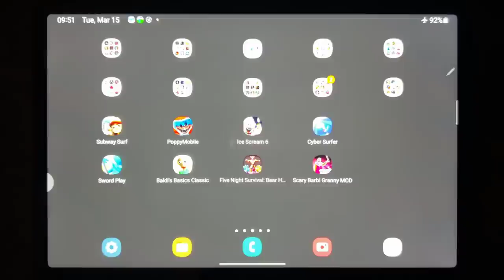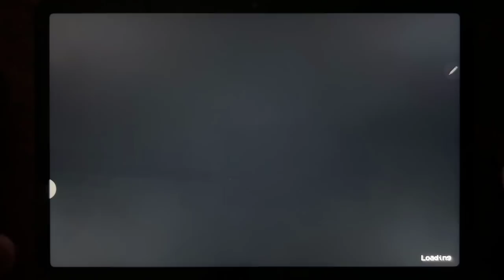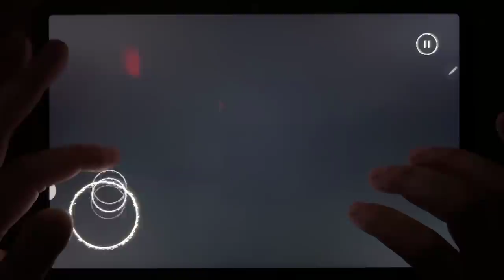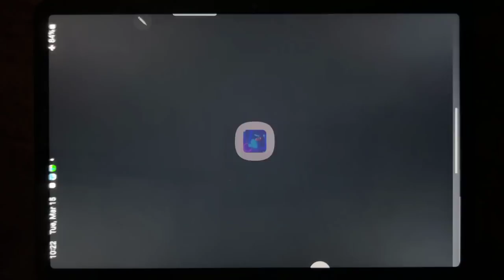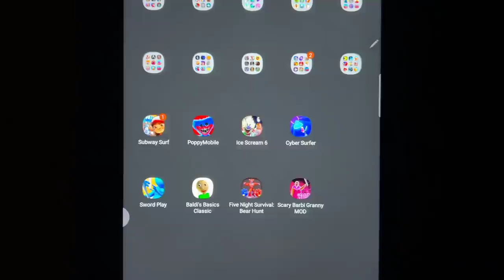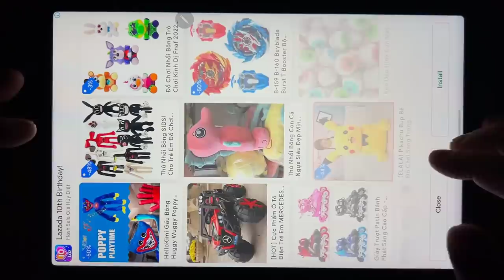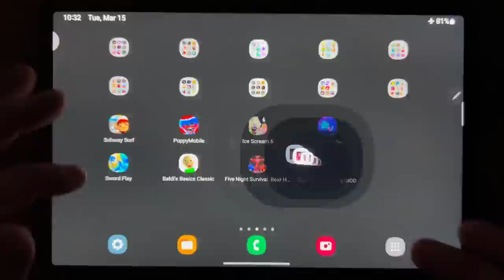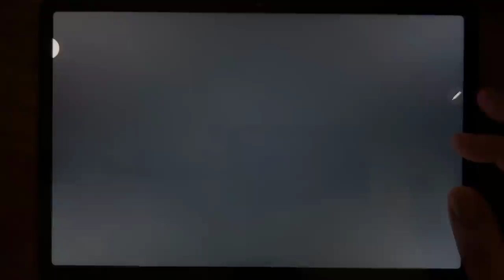Subway Surf, Poppy Mobile, Ice Scream 6, Cyber Surfer, Sword Play, Baldi's Basics Classic....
Subway Surf, Poppy Mobile, Ice Scream 6, Cyber Surfer, Sword Play, Baldi's Basics Classic, Five Night Survival Bear Hunt, Scary Barbi Granny MOD